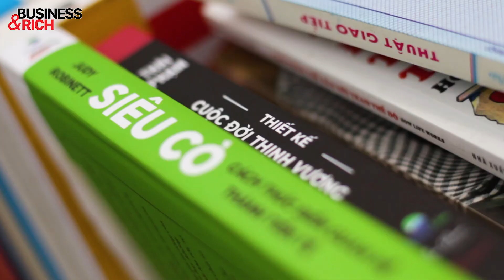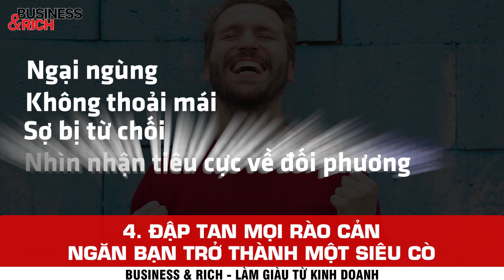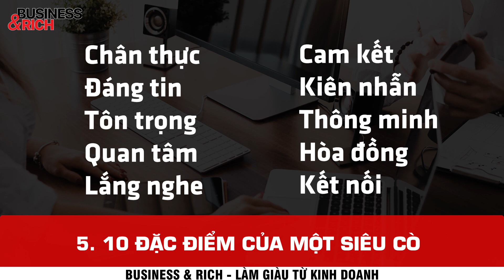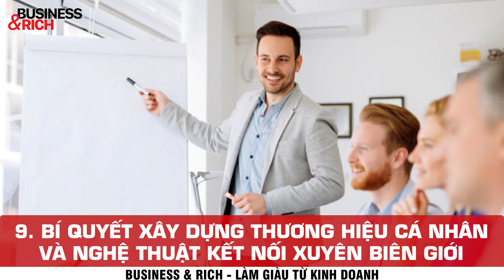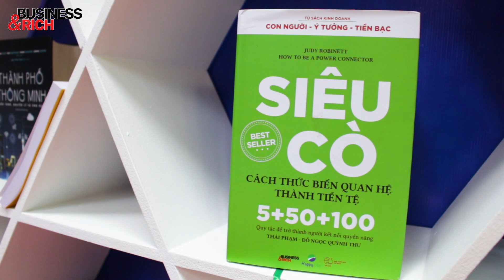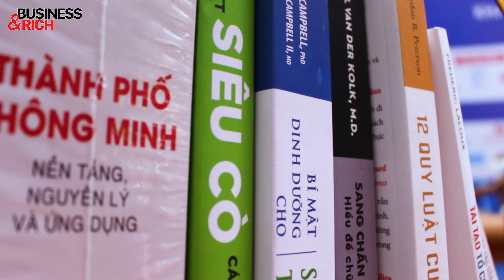Siêu Cò - 10 lý do trở thành cuốn sách đáng đọc nhất năm 2020 | Làm giàu từ kinh doanh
Siêu Cò - 10 lý do trở thành cuốn sách đáng đọc nhất năm 2020

“Siêu Cò - Cách thức biến Quan hệ thành Tiền tệ” của Judy Robinett vinh dự được quý độc giả bình chọn là một trong danh sách 10 cuốn sách đáng đọc nhất năm do Báo Doanh Nhân Sài Gòn tổ chức.

Siêu Cò là bí quyết vàng để làm ăn kinh doanh. Siêu Cò là cuốn sách gối đầu giường không thể thiếu của những doanh nhân thành đạt hay những người khát khao thành công và mong muốn xây dựng mạng lưới quan hệ trên toàn thế giới.